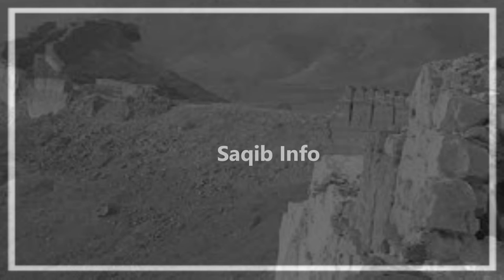Information Of Qambar SHahdadkot || Zila Qambar SHadadkot KI Malomat || قمبر شداد کوٹ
Qambar Shahdadkot District (Sindhi: ضلعو قمبر شهداد ڪوٽ, Urdu: ضلع قمبر-شہدادکوٹ) is a district of Sindh, Pakistan, originally named after Shahdad Khan Khuhawar the official founder. District Qambar Shahdadkot, with headquarters at Qambar, was established on 13 December 2004.

Taluka Qambar and Shahdadkot Tehsil were part of Larkana district since long before they were combined and made one district for administrative purposes. At first it was named only Qambar but because of dissent from the people of Shahdadkot city, the name Shahdadkot was added. Today, however, the locals of Shahdadkot demand a separate district comprising Shahdadkot, Qubo Saeed Khan and Sijawal Junejo as they face difficulties in governmental work because they must go a long distance to Qambar to get the work done because most government offices are there. The district was created in the tenure of Chief Minister Arbab Ghulam Rahim, who is accused of creating this district for political gains and to weaken the stronghold of Pakistan People's Party in the area because Shahdadkot has been the electoral constituency for Shaheed Benazir Bhutto. The creation of the district benefited family, who are the landlords of Qambar Shahdadkot. In 2005, Nawab Shabbir Khan Chandio became the first elected nazim of the newly created district.

The total area of District Qambar Shahdadkot is 1453383 acres. The district is divided into seven tehsils: Qambar, Miro Khan, Shahdadkot, Warah, Sija Wal Junejo, Nasirabad and Qubo Saeed Khan. Taluka Qambar has the largest area, 522,462 acres. District Council Qambar Shahdadkot has 52 union councils, two municipal committees and seven town committees.

Qambar Tehsil
Shahdadkot Tehsil
Warah Tehsil
Mirokhan Tehsil
Nasirabad Tehsil
Qubo Saeed Khan Tehsil
Sijawal Junejo Tehsil
The district government comprises seven groups of offices i.e. health, education, works and services, finance and planning, community development, revenue and agriculture besides district administration comprising a District Nazim (mayor), Naib Nazim (deputy mayor) and District Coordination Officer.
Qambar Shahdakot shares its borders with three districts of Balochistan on the west, Khuzdar, Jaffarabad and Jhal Magsi. Its southern borders are connected with district Dadu. District Larkana is on the east and district Jacobabad is on the north.

The district has a variety of features with its vast plains, agricultural land, the mighty mountain range of Kirthar and a number of wetlands including Hamal, Drigh and Langh lakes. The Khirthar extends southward for almost 300 km from the Mula River in east-central Balochistan to Cape Muari (Monze) west of Karachi on the Arabian Sea. Khirthar in Sindhi means 'milk-cream', which is contrary to the environment of the place. It is a range of limestone hills and mountains which is referred to as Hallar by the old writers, but it is commonly known as Kirthar today.

The Khirthar range also has a national park, which is the second largest wildlife park in the area. It is located between Karachi and Balochistan. This area is covered with limestone hills which rise from 4000 to nearly 8000 feet and are surrounded by the fossilized remnants of different times of history.

The inhabitants of the region are chiefly Balochi and Sindhi who belong to Brahui tribe and they survive by flock graze. Chhuttas of Balochistan, Chandios and Gainchos of Sindh also live in this area.

Rare species of animals are found in Khirthar National Park, including the Sindh wild goat, Indian fox, Egyptian vulture, Indian pangolin, desert wolf, Chinkara gazelle, honey badger, jackal, Asiatic leopard, Bonnelli's eagle, striped hyena, jungle cat, and a number of reptile and bird species.